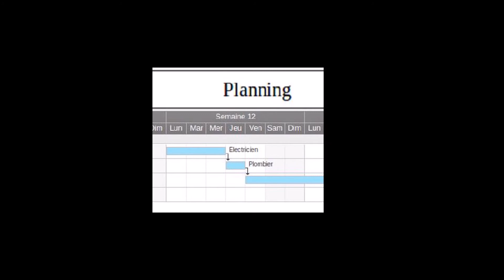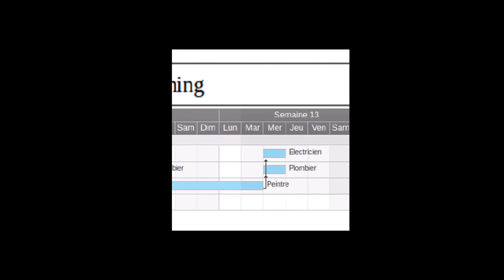C'est quoi ce chantier ?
Chef de chantier c'est quoi ? Son rôle dans la mise en oeuvre d'un chantier, ses relations avec les autres corps de métiers.